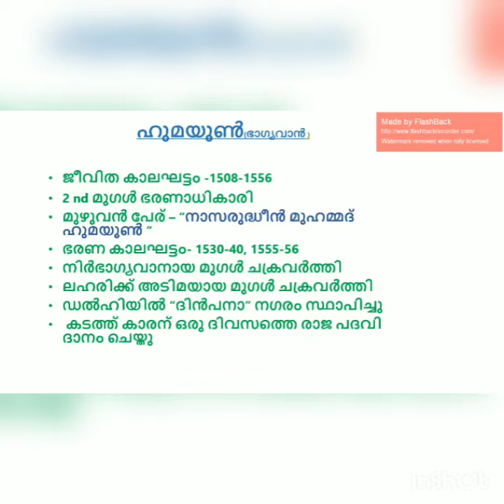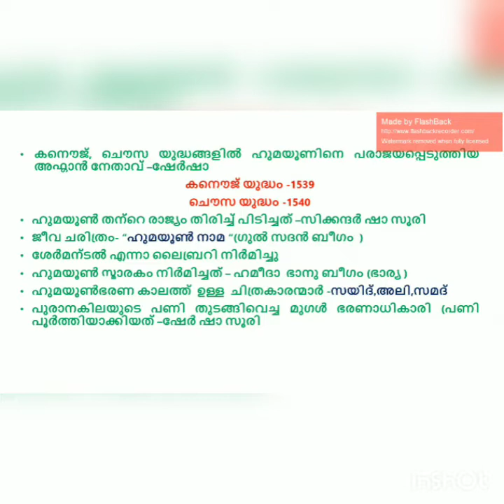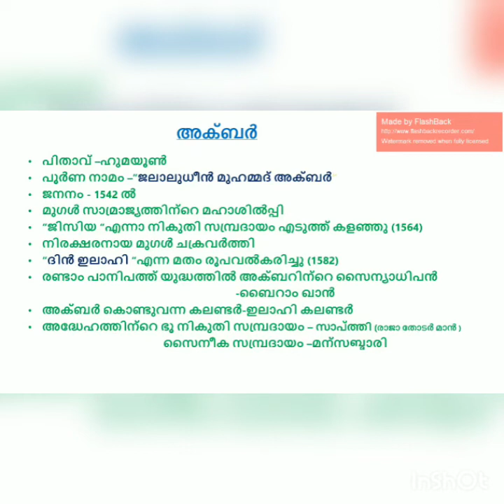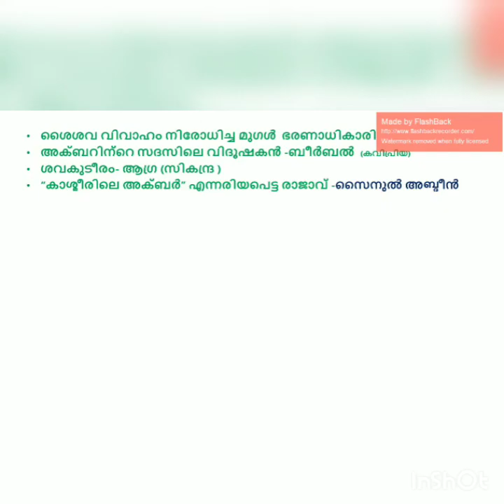മുഗൾ സാമ്രാജ്യം (തുടർച്ച )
ഹുമയൂൺ, അക്ബർ  എന്നീ മുഗൾ രാജാക്കന്മാരെ പറ്റിയാണ് ഈ ക്ലാസ്സ്‌